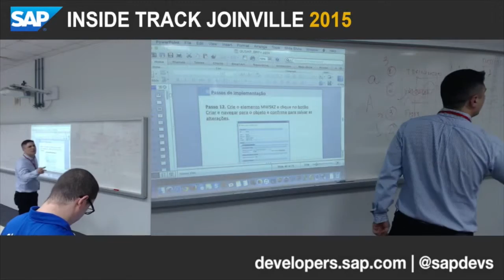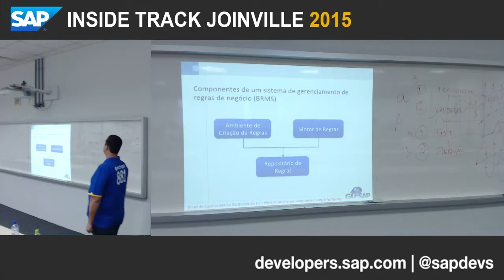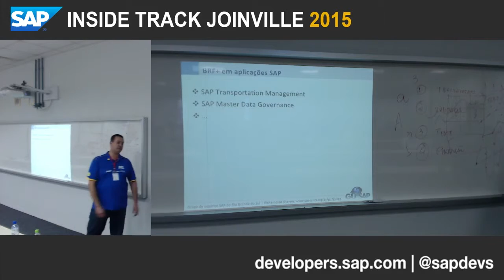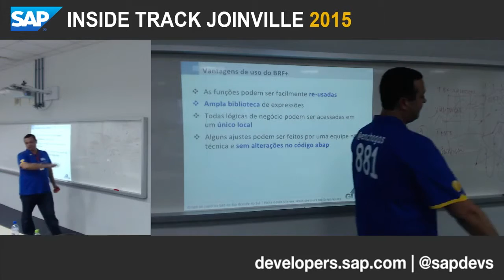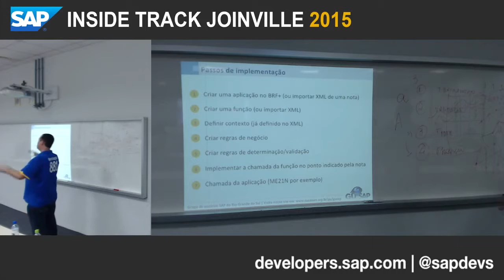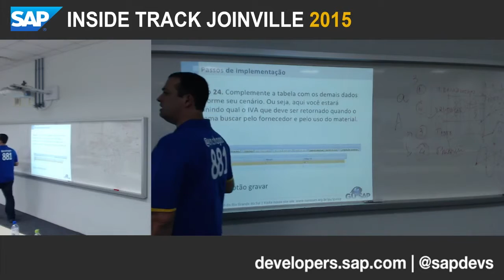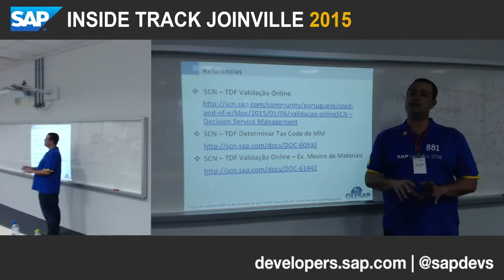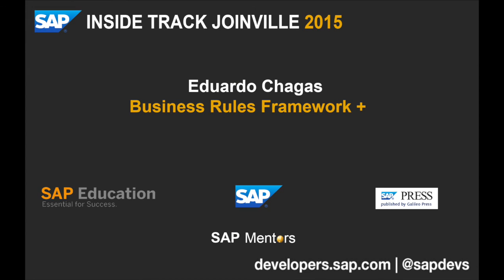SITJOI 2015: Eduardo Chagas - Business Rules Framework +